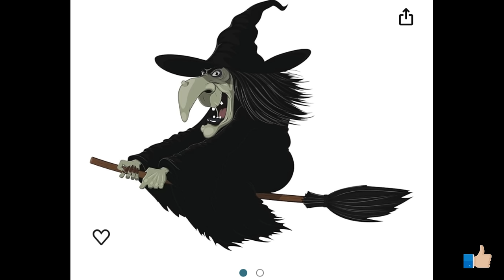How dangerous is Los Ageles After-Dark or is it safe? Unstable neighborhood.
Here is the link: Patreon.com/Rastamanadventurestraveler. The city of Los Angeles is dangerous after dark based on three factors: crime rate, police presence, and community risk factors such as poverty and unemployment. It is always better to carry pepper spray for self-defense. You don't want to sit there and let people brutalize you for being defenseless.